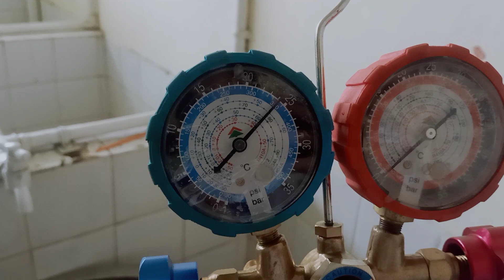အအေးကွိုင် အပေါက်ရှာခြင်း အနုပညာ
Samsung AC indoor unit Evaporator coil ပေါက်နေလို့ ပိုက်လိုင်းကို Dry  Nitrogen 300psi ထည့်ပြီး leakage test လုပ်ကြည့်တာပါ။ Pressure test နမူနာလေးသီးသန့်ဖြစ်ပါတယ်။